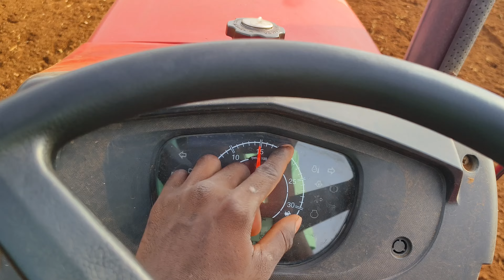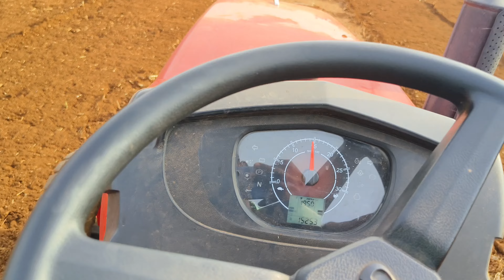வண்டி புதுசா எடுத்து ஓட்டுறதுக்கு இந்த வீடியோ கண்டிப்பா ஒர்க் அவுட் ஆகும் நண்பா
Sk தங்கமயில்

Mahindra tech +585

Mahindra tractor

John Deere 5405 4x4

Watching my channel 😁

சப்போர்ட் மை இன்ஸ்ட ஐடி
sn sampath

டிராக்டர் விற்பனை

மக்கா சோளம் அடிக்கும் இயந்திரம்

உளுந்து அடிக்கும் இயந்திரம்